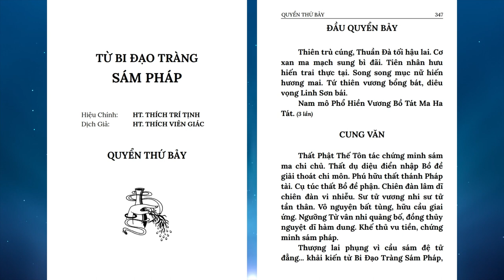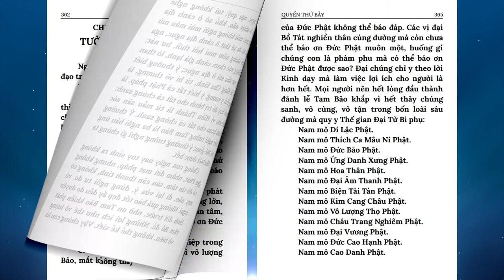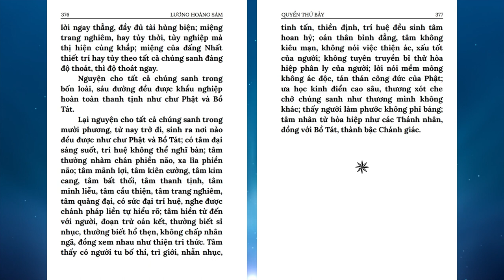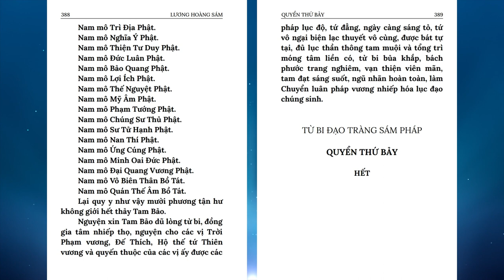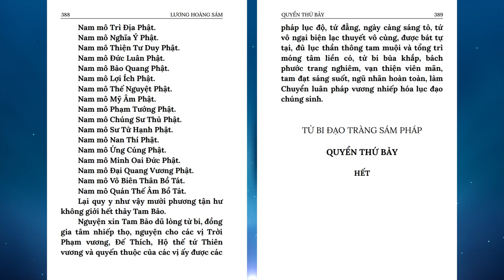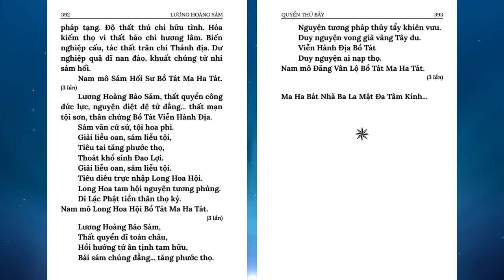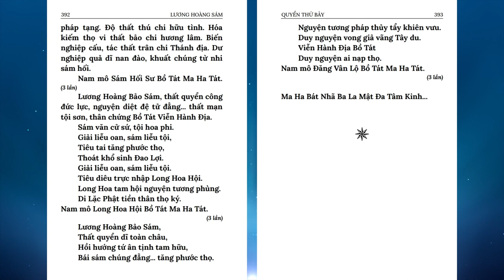07 Lương Hoàng Sám Quyển 7 | Có chữ | HT Thích Viên Giác | Diệu Pháp Âm đọc